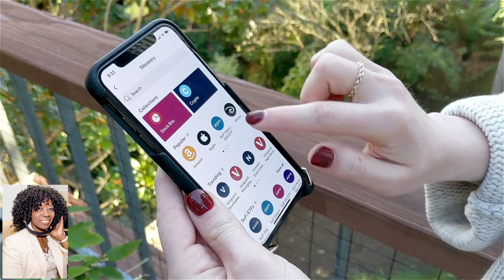This interview segment is courtesy of SoFi: Millenials Investment